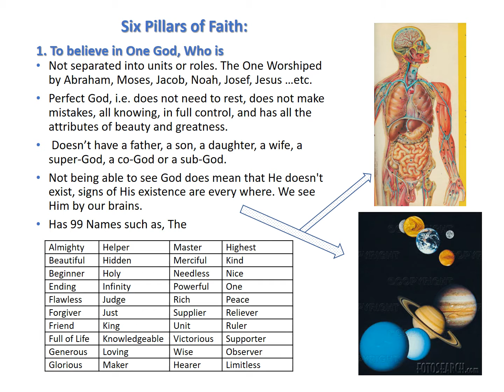Musical Introduction to Islam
THE IDEOLOGICAL FOUNDATION OF ISLAM
Allah (God)
Knowledge of God and belief in Him constitute the very foundation of Islam. The
question of God’s existence has preoccupied the great minds for many centuries.
Those who believe in God seem to agree that the limited finite human intelligence
cannot prove the existence of the infinite Boundless God Who is. It can only illustrate
or demonstrate His existence to the satisfaction of the curious human mind. Those
who deny God claim to rely on science, philosophy, or special theories of knowledge.
Their arguments are sometimes inapplicable, sometimes irrelevant, always complex,
and often incomprehensible. However, the developed free mind will find its way to
God. Failure to find the way does not mean that there is no way. Denial of reality does
not make it unreal. The subject is so vital that it calls for a thorough and clear
discussion. For the purpose of clarity some simple demonstration will be used. This
may sound boring or too simple for those who already know something about the
subject. Such informed persons are invited to have patience and show appreciation of
the importance of the matter.
There are individuals who like to doubt the concept of God in the name of science, or
because of a lack of experience and understanding. The attitude of such people
reflects an uneasy mentality, although they claim to be learned intellectuals. My
concern will not be with their claim; rather it will be with their true position. This will
explain why a great deal of the discussion is designed in a simple shape as if it were
directed mainly to children, and not to adults. On the other hand, a major objective of
this work is to convey the true concept of God in Islam to the young Muslims.
Another consideration here is that the concept of God in Islam is distorted in the
minds of many non-Muslims who are so-called believers in God and advocates of
religion.
For these reasons some simple and perhaps elementary demonstrations are used in this
presentation. Yet the simplicity of some arguments here may provoke profound
thinking in many adults. If it does so, it will prove to be a desirable and creative
simplicity, which itself is a distinct characteristic of Islam.
As we look around in our environments, we see that every family has a head; every
school has a principal; every city or town has a mayor; every province state has a
premier governor; and every nation has a head of state. Moreover, we know beyond
doubt that every product is the work of a certain producer, and that every beautiful art
is the creation of some great artist. All this is obvious, yet it does not satisfy the
hunger for knowledge and the curiosity of man about the great things in the world.
One often wonders at the beauties of nature with its scenic charms and marvels; the
almost endless horizon in the sky and their far-reaching expansions; the ceaseless
succession of day and night in the most orderly manner; the course of the sun, the
moon, and the great stars; the world of animate and inanimate objects, the continuous
process and evolution of man generation after generation. One often wonders because
one would like to know the maker and maintainer of all these things with which we
live and which we immensely enjoy.
Can we find an explanation of the great universe? Is there any convincing
interpretation of the secret of existence? We realize that no family can function
properly without a responsible head, that no city can prosperously exist without sound
administration, and that no state can survive without a chief of some kind. We also
realize that nothing comes into being on its own. Moreover, we observe that the
universe exists and functions in the most orderly manner, and that it has survived for
hundreds of thousands of years. Can we, then, say that all this is accidental and
haphazard? Or can we attribute the existence of man and the whole world to mere
chance?
If man were to come into being by accident or by sheer chance, his entire life would
be based on chance, and his whole existence would be meaningless. But no sensible
man can conceive of his life as meaningless, and no rational being would leave his
existence at the mercy of fluctuating chance. Every reasonable human being tries to
make his life as meaningful as possible and set for himself a model of conduct
according to some design. Individuals, groups and nations do plan their course of
action, and every careful plan produces some desired effects. The fact of the matter is
that man does engage in planning of one sort or another, and can appreciate the merits
of good planning.
Yet man represents only a very small portion of the great universe. And if he can
make plans and appreciate the merits of planning, then his own existence and the
survival of the universe must also be based on a planned policy. This means that there
is a Designing Will behind our material existence, and that there is a Unique Mind in
the world to bring things into .